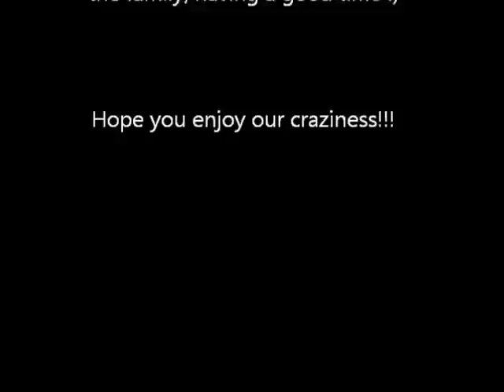Wobblin' with the Fam!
Just chillin on a Friday night, wobblin' with the fam and acting stupid! This was all for fun, just chilling with the family, having a good time :)